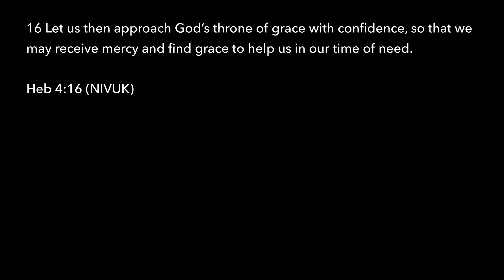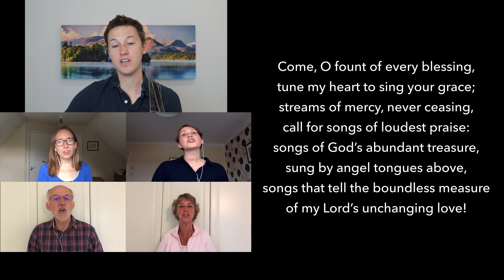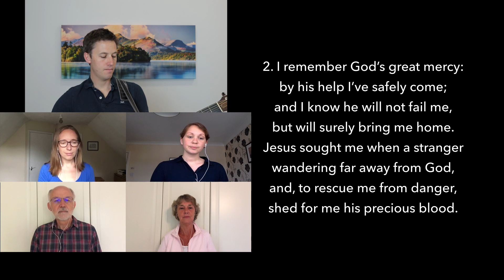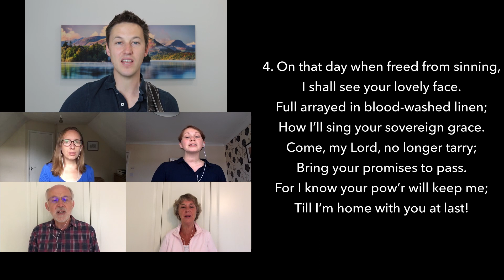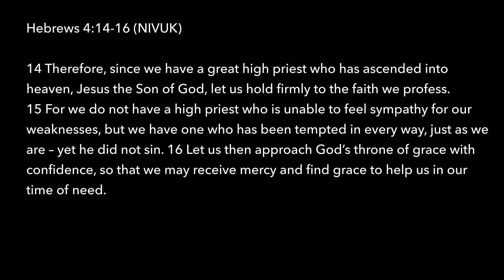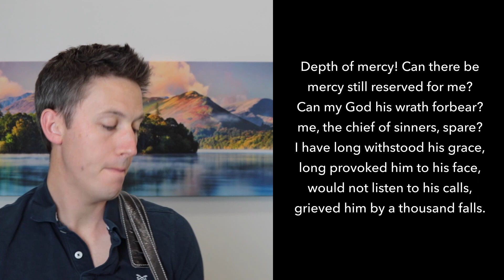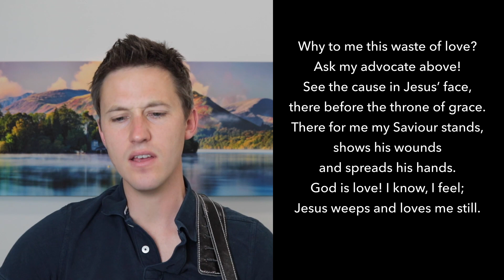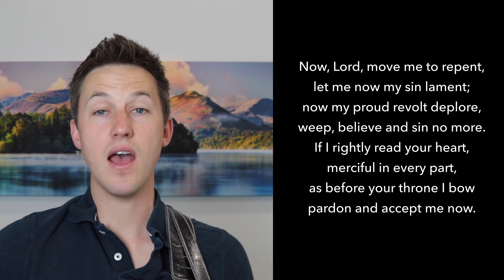Start of Service - 14.06.20